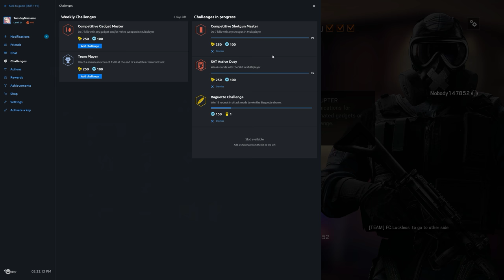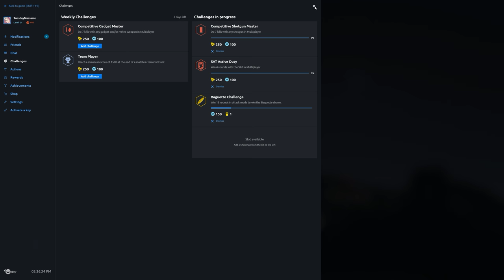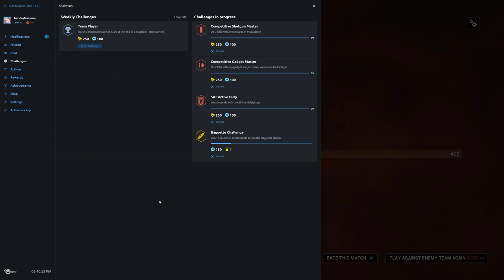Rainbow Six Siege + Part 895 + House TDM Bomb + pcgaming crew